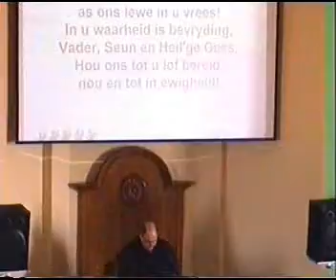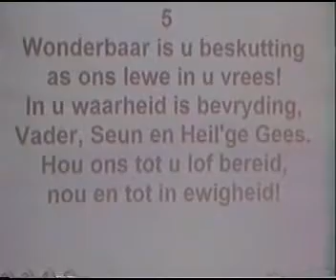2009 09 20 Bejaardesorgsondagdiens 08 Slotgesang 597 Seën en Amen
Slotgesang 597 Seën en Amen tydens Oggenderediens op 20 September 2009